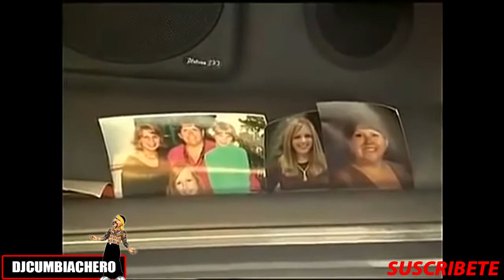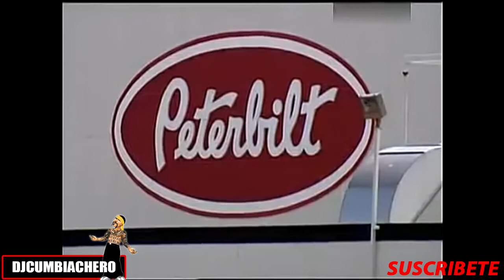Como hacen un Peterbilt a medida - Custom Peterbilt - Troke a medida mamalon